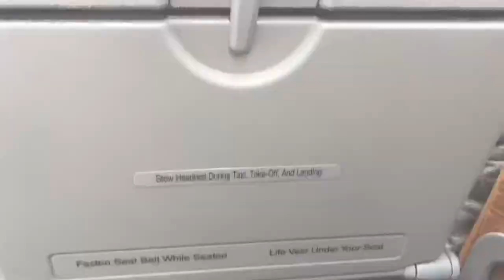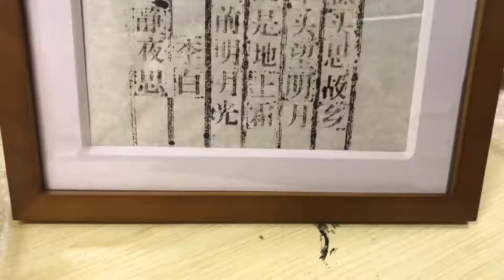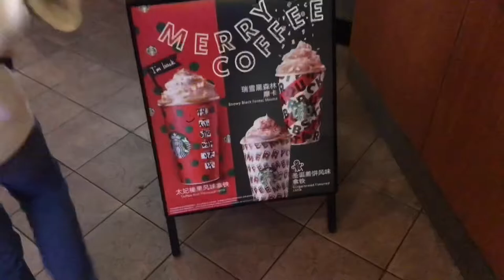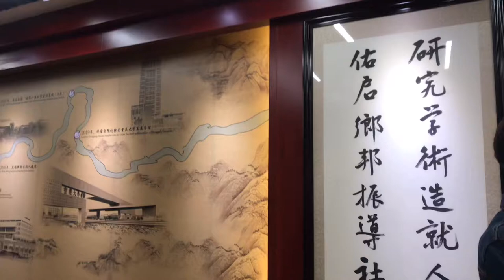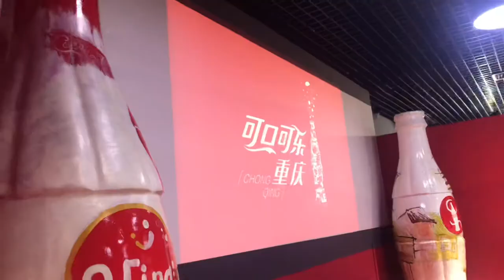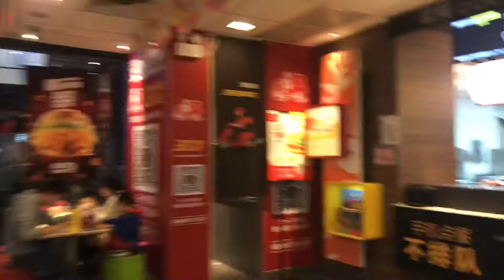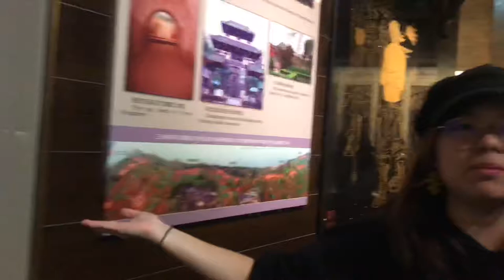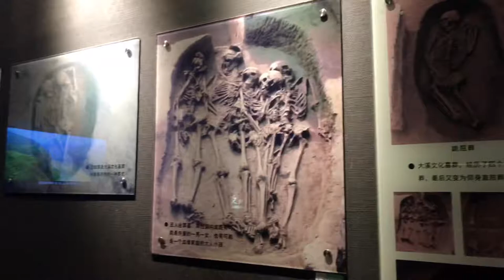2019 Chong Qing vlog 🇨🇳-school gobal studies trip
Do give this video a big thumbs up👍🏻